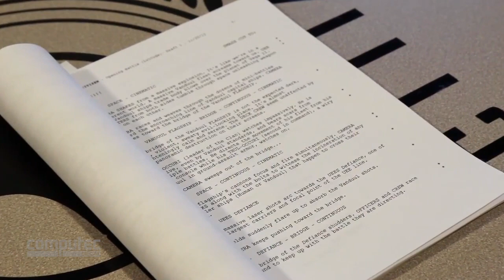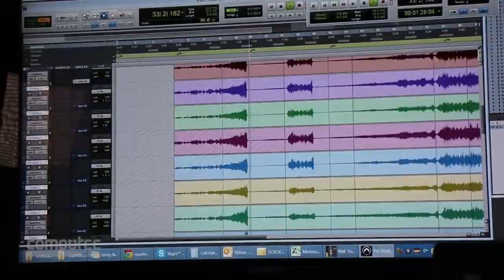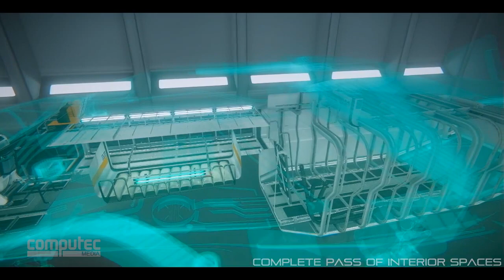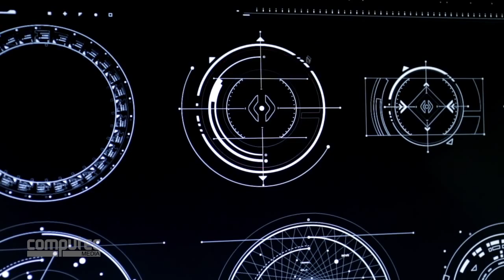Star Citizen News | Aktuelles zum Kickstarter-Hit von Chris Roberts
Star Citizen hat inzwischen über 33 Millionen an Crowdfunding-Geldern eingenommen - und ist damit zum absoluten Big-Budget-Titel mutiert. Aktuell werkeln die Entwickler um Chris Roberts unter anderem an der Solo-Kampagne - wir fassen in unserem Video zusammen, was sich so im Weltraum-Sim-Universum getan hat.